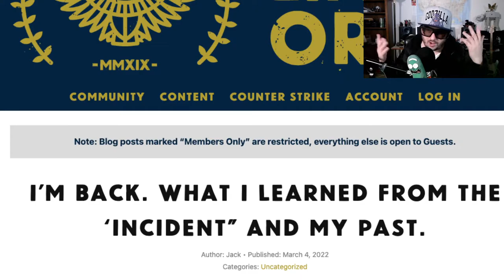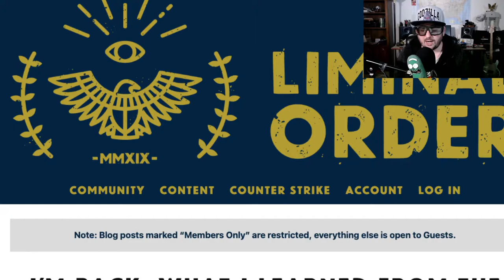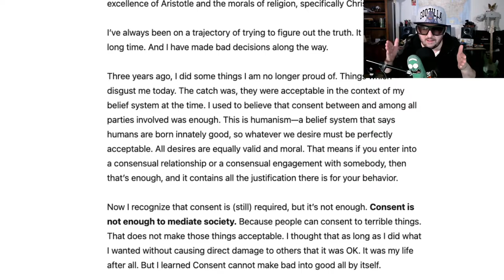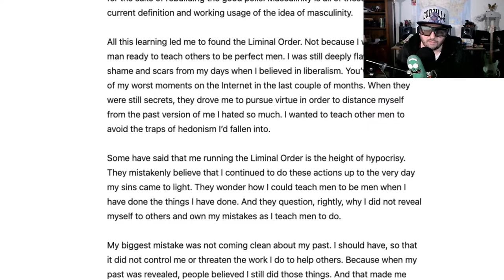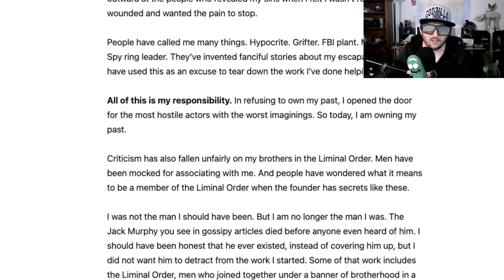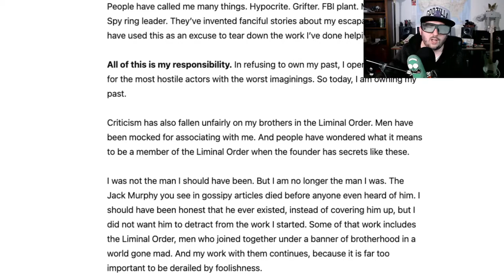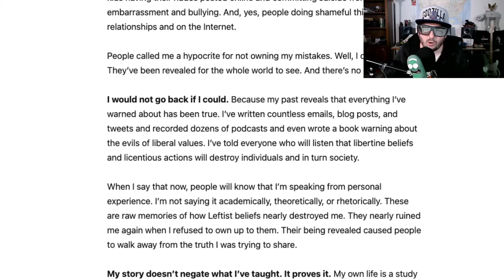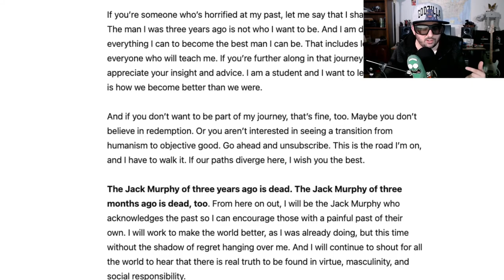Jack Murphy is Back